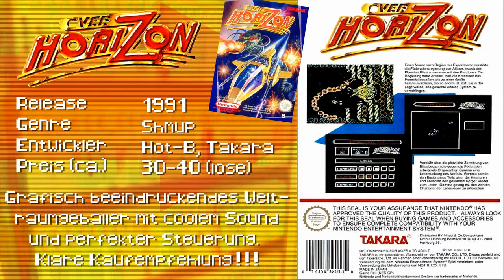OVER HORIZON | Nintendo NES Review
Moin, meine lieben Retrofreunde!
Nach der letzten Folge mit einem grottenmiserablen Spiel gibt es heute mal was ganz Feines für die Sinne: Ich spiele Over Horizon an! Das extravagante Shmup kommt farbenfroh und mit tollem Sound daher und ist für viele sicher noch ein absoluter Geheimtipp in der NES-Library. Viel Spaß!

NES: Over Horizon